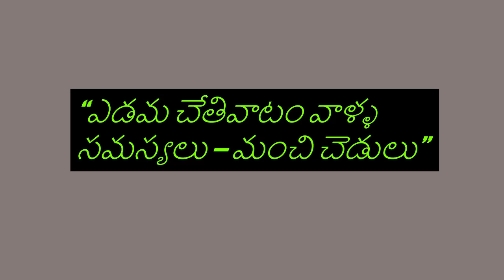"ఎడమ చేతివాటం వాళ్ళ సమస్యలు – మంచి చెడులు" || Dr. L. OMPRAKASH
13 ఆగస్టు ‘ప్రపంచ ఎడమ చేతివాటం ప్రజల దినోత్సవం’ సందర్భంగా ఆకాశవాణి ఆదిలాబాద్ నిర్వహించిన ప్రత్యేక ఫోన్-ఇన్ కార్యక్రమంలో  ఆదిలాబాద్ లోని రాజీవ్ గాంధీ వైద్య విజ్ఞాన సంస్థ (రిమ్స్) మానసిక వైద్యుడు డా. ఎల్. ఓంప్రకాష్ శ్రోతల సందేహాలకు, ప్రశ్నలకు సమాధానాలిచ్చారు.

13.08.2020 ఉదయం 10.00 గం.లకు "సింగిడి" కార్యక్రమంలో ప్రసారమైంది.